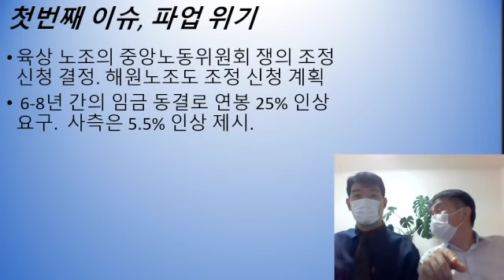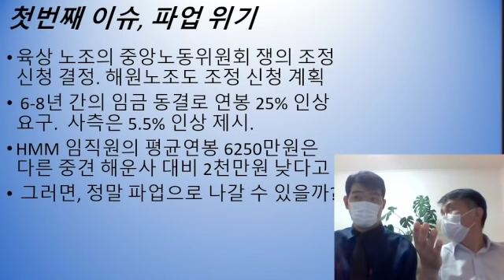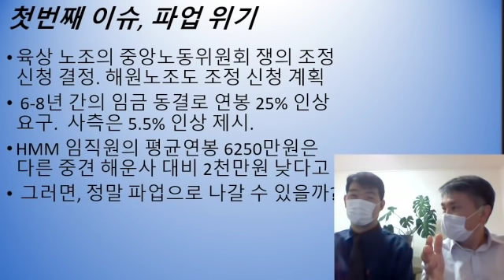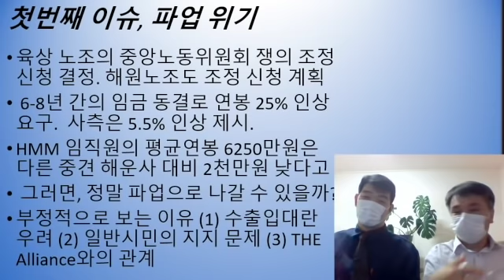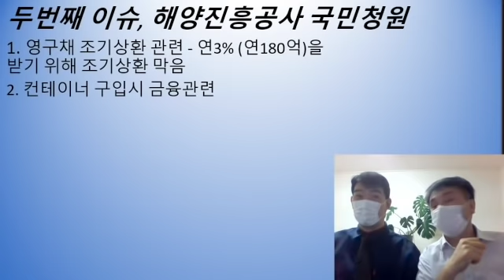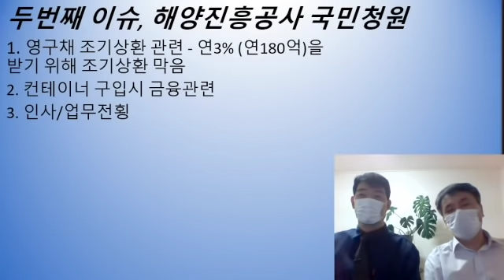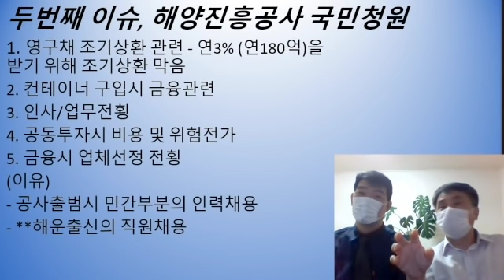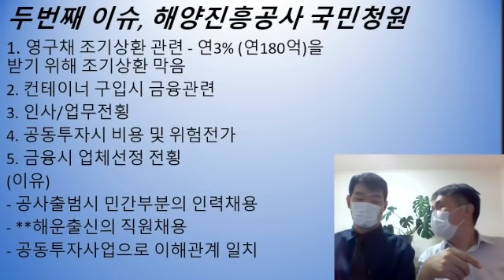2021년 8월 2일 현장이슈 - HMM과 관련된 2가지 이슈, 파업과 국민 청원